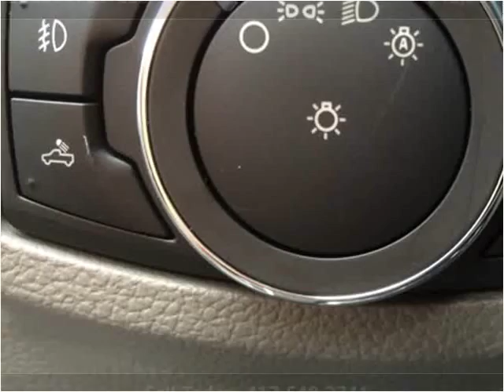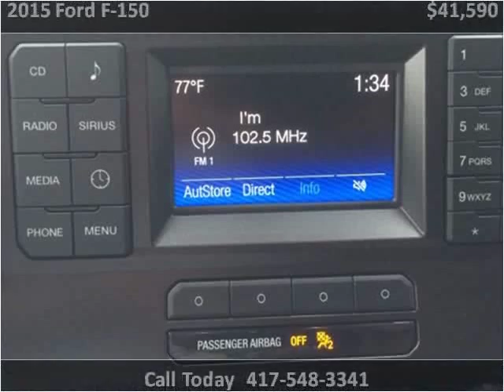2015 Ford F-150 New Cars Sarcoxie MO